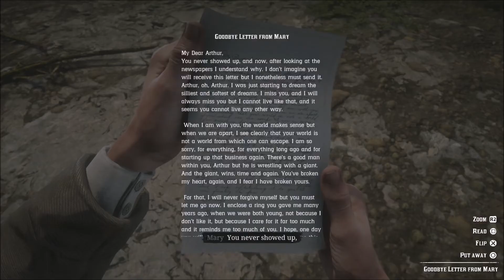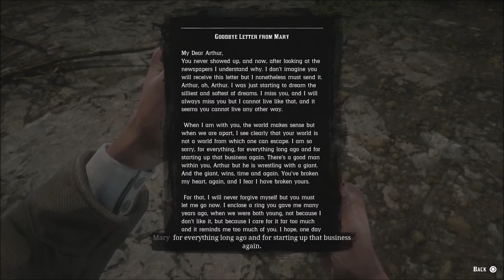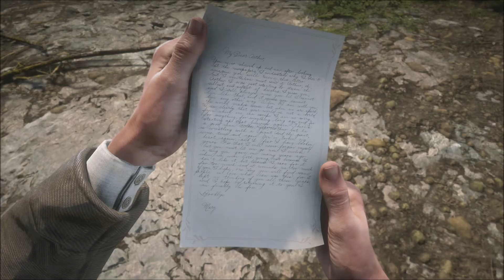Red Dead Redemption 2 [Part 67] - Swing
Hey Everyone!
It's time to lace up our collective cowboy boots and jump in the saddle again, we've had to wait 8 years but we wait no longer. The sequel/prequel to everyone's favourite cowboy game is finally Red Dead Redemption 2, let's do this thing!